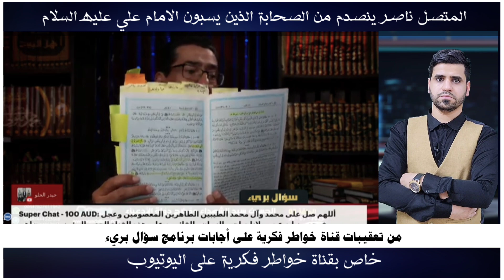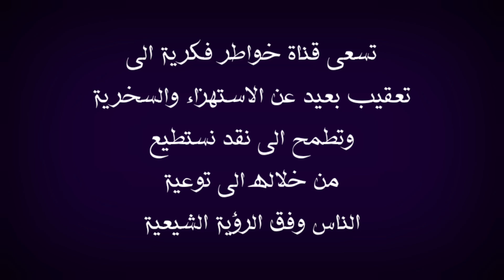شاب سعودي ينصدم من افعال الصحابة | كيف كانوا يسبون الامام علي عليه السلام سأعود مرة اخرى | ماذا حدث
في هذا الفيديو اعقب على موضوع يخص اتصال الاخ ناصر على الحاج وعد اللامي للعلم تم تصوير الفيديو في الشهر 7
لذلك وجب التنويه ملاحظة استعرت صورة  للمحاكاة لذلك وجبه التنويه  اقول بهذا الخصوص قد يتكلم عن هذا الموضوع الحاج وعد اللامي والسيد ميثم الموسوي والشيخ احمد الامامي والشيخ احمد الجعفري والأخ ذو الفقار المغربي والشيخ احمد سلمان وبالتأكيد لن يسلط الإعلام الوهابي أمثال رامي عيسى ووطه الدليمي واشرف غريب ووليد اسماعيل وفراج الصهيبي عن هذا الموضوع لأنهم يشبهوا شيخهم عثمان الخميس الذي يحارب الشيعة بشتى الطرق فالتأكيد لان يتناولوا هذا الموضوع ابدا ومن يسال عن موقف صاحب قناة المنتقم أمير القريشي حقيقة انا لا اعلم به ، ملاحظة مهمة هذه الفيديوهات مرخصة لقناة خواطر فكرية التي تقوم بتوثيق الحورات والمناقشات العقائدية والتعقيب عليها بموجب الاستخدام العادل بالإضافة ان قناة خواطر فكرية لا تسعى الى تحقير المذاهب والاديان او الأشخاص المذكورين انما الهدف من خلال هذه الفيديوهات استعراض مادة يحكم من خلالها الشخص المنصف والسلام عليكم ورحمة الله وبركاته